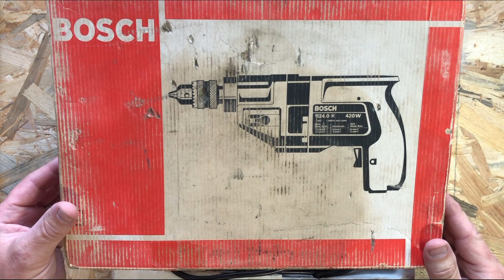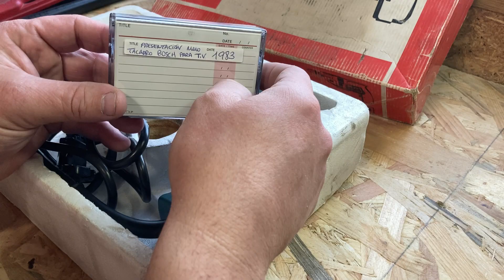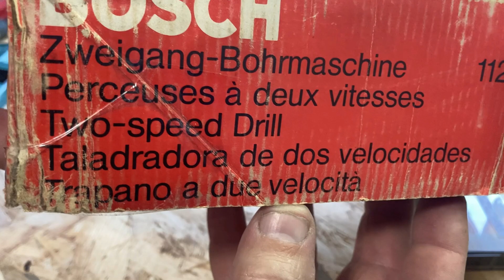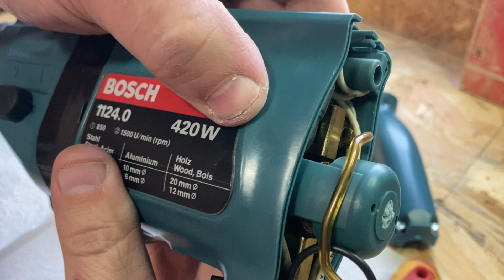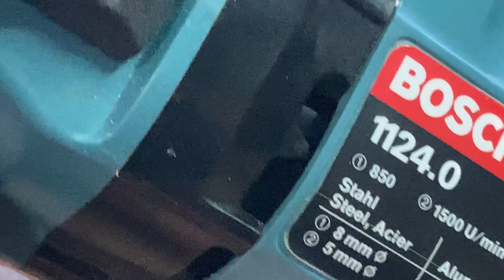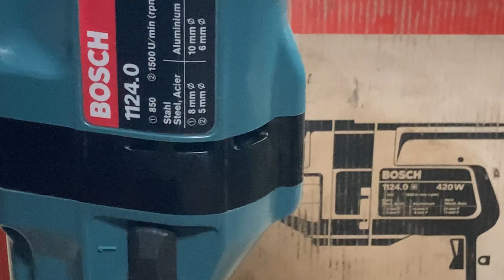Taladro Bosch NUNCA VISTO en YouTube, !!! si no ves este vídeo nunca volverás a verlo !!!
En este vídeo verás un taladro nunca visto en YouTube, se trata de un Bosch de 1983 y que está nuevo sin usar, este taladro lo enseñamos y probamos y ya pasará al museo de batuherramientas donde quedará de exposición y tendrá una vida larga y feliz.

👉👉👉 Producto estrella de mi taller por unos 5 euros💲💖

Espero que la review de este taladro bosch les guste tanto como a mi realizarla.

обзор старой, но новой дрели bosch никогда не видел на Youtube
revue ancienne mais nouvelle perceuse bosch jamais vue sur Youtube
recensione trapano bosch vecchio ma nuovo mai visto su Youtube
review old but new bosch drill never seen on Youtube
Rückblick auf alte, aber neue Bosch-Bohrer, die noch nie auf Youtube gesehen wurden

✅✅✅ TODAS LAS COSAS DEL TALLER DE BATUHERRAMIENTAS ASÍ COMO IDEAS DE COMPRA Y REGALOS DE MI CUENTA DE AFILIADOS DE AMAZON ORDENADO POR SECCIONES: ( El canal recibe comisiones por las compras bajo sus enlaces, el precio final de los artículos es el mismo para el comprador)

JUEGO PUNTAS 31 PIEZAS CON BITS DE SEGURIDAD Y PUNTAS RARAS ➡️

CANALES RECOMENDADOS:    @IsakyMostazo @Version00 @FerreteriaJOVANI @BatuHerramientas @esoqueloarreglepapa @PapaManitas @BricoLuismi @Bricoleando @tuferreterodeconfianza @SerendipityAntonio @BricoglobalToledo @bricoleacondavidm @Bricoaprendiz @IdeasBricoleras @Tomaskp @Makermanitas @CarlosLunaHechoenEspana @Crearmasymejor @CarpinterodelosCerros

Batuherramientas
Reparaciones
Tutoriales
Reviews
Bricolaje
Reciclaje
Diy
Makers España
Antiguedades
Restauraciones
Electricidad
Electrónica
Bricoreciclaje
Palets
Carpintería
Hierros
Inventos
Creación máquinas
Hazlo tu mismo
Casero
Fácil